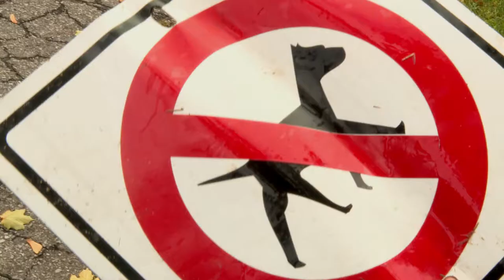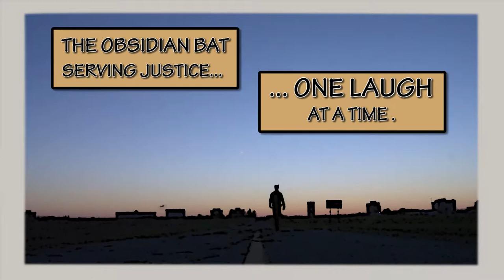Behind The Cowl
A Documentary made for Algonquin College Television Broadcasting.

Created by Alyssa Coleman, Brett Woodward, Justin Darling and Jean-Pierre Marleau.

The documentary follows William, or rather, the Obsidian Bat to find out what exactly he does, and why.